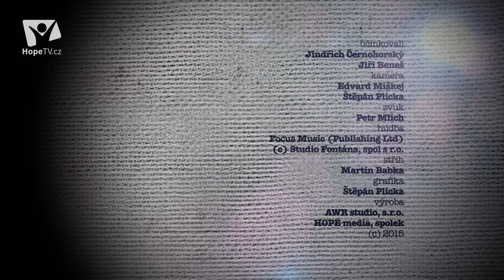Bible pro dnešek / Vnitřní i vnější krize / 2015 4Q 2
Izraelité ztratili svou původní zbožnost. Jak se to stalo a co bylo příčinou? Může se to stát i nám? Jak se tomu bránit? Mnoho lidí má dnes pocit, že kdyby uvěřili, stali by se nesvobodnými. Může něco takového prožívat i křesťan?

Rozhovor na téma druhého úkolu „Vnitřní i vnější krize“ vedli redaktor Hope TV a internetový pastor Jindřich Černohorský a učitel starého zákona a hebrejštiny na Husitské teologické fakultě a Teologickém semináři CASD, doc. Mgr. Jiří Beneš, Th.D.

Pořad Bible pro dnešek nabízí různorodé pohledy na biblické pasáže a témata. Jednotlivé díly jsou inspirovány biblickými úkoly, které připravuje oddělení Sobotní školy (SŠ) Církve adventistů sedmého dne (CASD). Témata jsou členěna do třinácti dílu v každém z čtvrtletí kalendářního roku. Kromě sledování pořadu se můžete zapojit do diskuse nad jednotlivými myšlenkami v kterémkoliv ze sborů CASD v ČR anebo SR. Více o místech a časech, kde se Bible studuje, naleznete na a